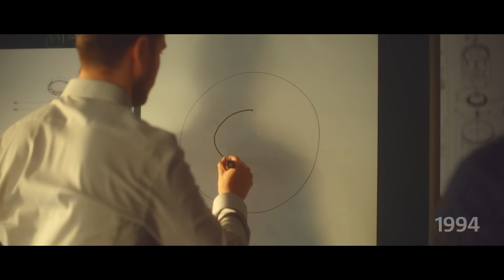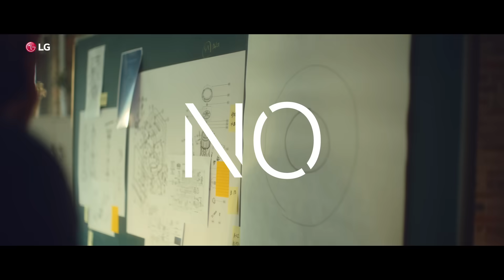LG Direct Drive Motor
Are you satisfied with the washer in front of you?
LG is here to help, Introducing LG's Inverter Direct Drive Technology